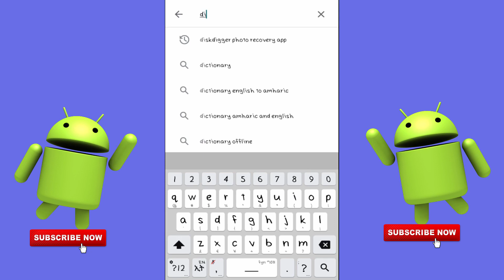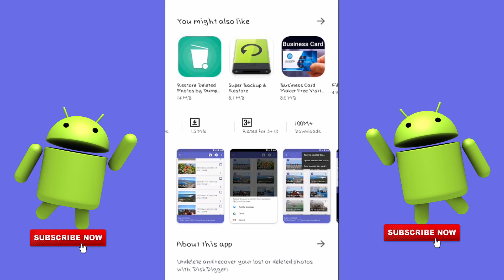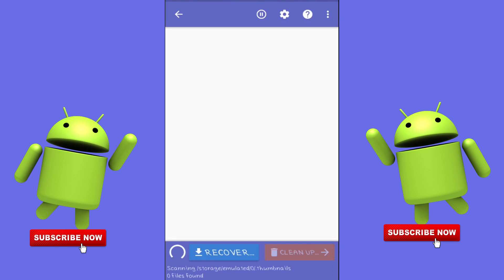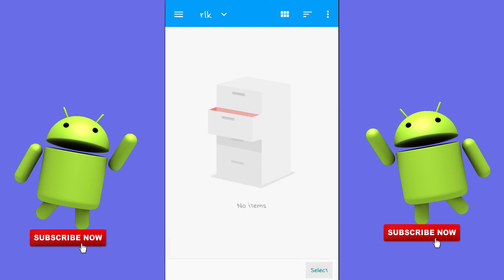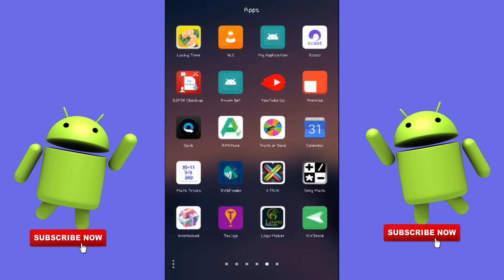የጠፋብን ፎቶ እንዴት መመለስ ይቻላል| How to Recover Deleted Photo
ማሰብ መጨነቅ ቀረ የጠፋብን ቪድዮ ፎቶ አውድዮ ጽሁፍ ድምጽ እንዴት መመለስ ይቻላል